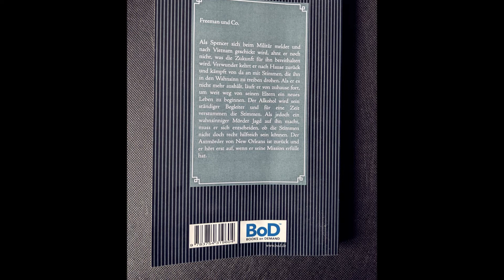Bücher | Freeman & Co. von Tamás Darabánt (Klappentext vorgelesen)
Ein außergewöhnliches Buch. Ich lese euch hier gerne einmal den Klappentext vor. Auf meinem Blog könnt ihr dann meine ausführliche Meinung zu dem Buch einsehen.

(Falls es vorkommen sollte, dass ich enthaltene Namen in dem Video falsch ausspreche, bitte ich dies zu entschuldigen. Vielen Dank.)